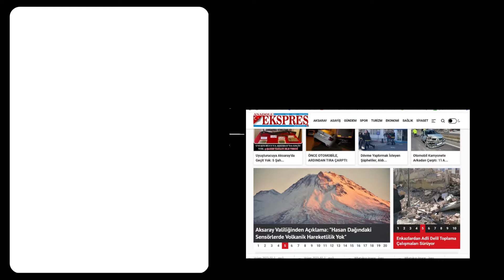TAKLA ATAN ARABADA ŞANS ESERİ CAN KAYBI OLMADI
Aksaray'da yaşanan trafik kazasında 68 ADR plakalı otomobil Alparslan Türkeş Bulvarında kaza yaptı. Kaza, Fatih Mahallesi Alaparslan Türkeş Bulvarında meydana geldi. Edinilen bilgilere göre, kontrolsüz şekilde viraja giren 68 ADR plakalı araç sürücüsü Atakan K. (22)  orta refüje çarparak takla attı.